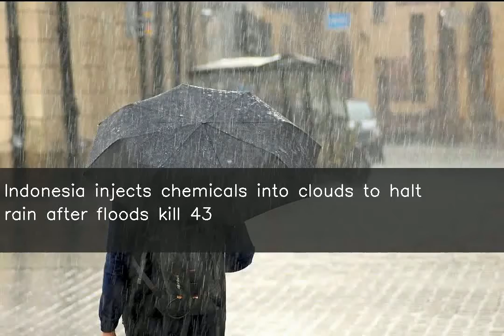Indonesia injects chemicals into clouds to halt rain after floods kill 43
Indonesia conducted cloud seeding on Friday to prevent further rainfall over Jakarta and surrounding areas amid flash floods and landslides. The Air Force shot salt flares into clouds in an attempt to trigger rainfall. The move is aimed at breaking up clouds before they reach Jakarta. The disaster mitigation agency said at least 43 people have died as of Friday.